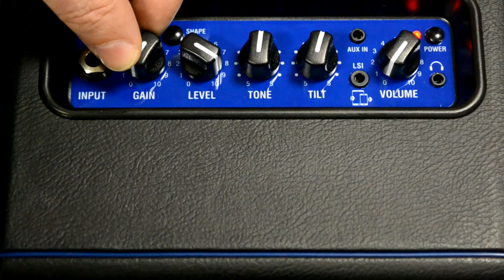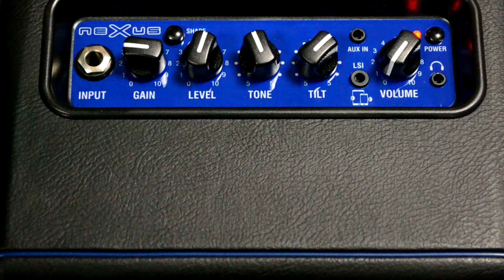Мини-комбоусилитель для бас гитары Laney Mini-BASS-NX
Канал GUITAR24 снова приветствует Вас! Мобильный, прикроватный комбоусилитель для бас-гитары Laney Mini-BASS-NX - тема нашего видеосюжета!

В звукоизвлечении нам помогает басгитара SX SWB1 NA.